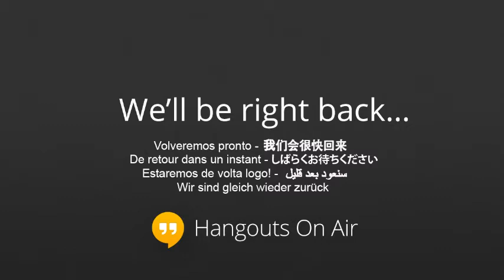Live on set of the FLAVOURMAG pillow fight shoot